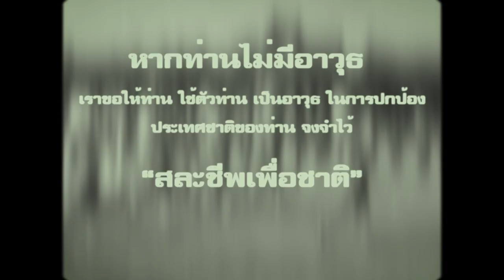ความหวังของพวกเรา - Thai Analog Trailer [Project FOC - Hoi4 ]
สวัสดีวัยรุ่นวางแผน ทางเราทีมงาน CSGC ได้ทำ Trailer Project FOC ที่จะเป็น Mod ในเกมส์ Hoi4 ซึ่งไม่ได้ออกตอนนี้แน่นอน มาให้ทุกคนได้รับชมกันก่อน และจะออกของฝ่ายคอมมี่ในอาทิตย์หน้านะครับ
อันนี้เพจของทางเรานะครับ
ช่องเครือ Combine .Inc
รับชมคลิปให้สนุกนะครับบบบบบบบ